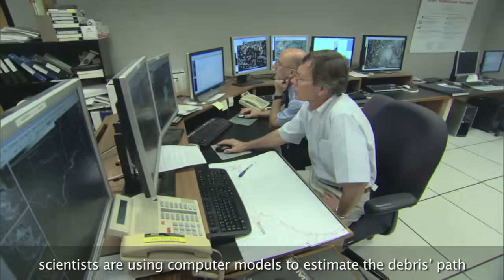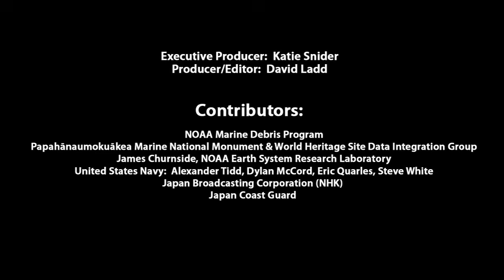Consecuencias del tsunami de Japón: Desechos marinos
El terremoto japonés y el tsunami resultante en marzo de 2011, arrojaron incontables toneladas de desechos marinos en el Océano Pacífico. Carey Morishige, Coordinador Regional de las Islas del Pacífico para el Programa de Desechos Marinos de NOAA, explica que puede ser de estos desechos, dónde se dirigen, qué se está haciendo al respecto y lo que puede se hacer para ayudar.

Crédito: National Oceanic and Atmospheric Administration (NOAA)

Ver toda la historia en: Seguimiento de los desechos marinos del tsunami japonés